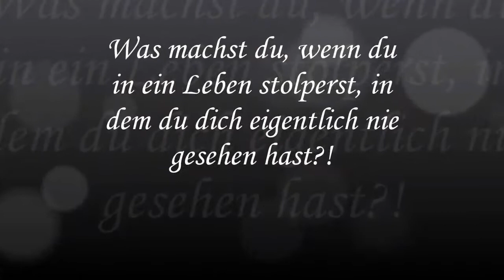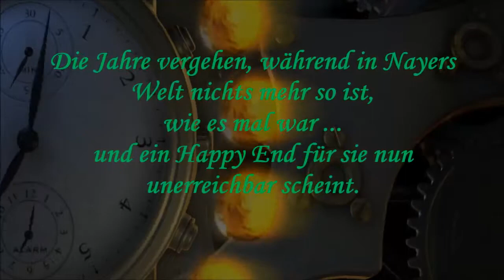Buchtrailer ~ Die Tagebuch~Reihe Anny Mae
Der Buchtrailer umfasst alle Teile der Tagebuch~Reihe von Anny Mae